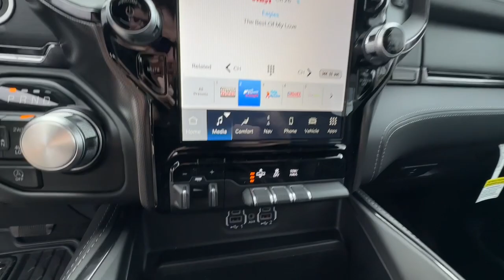2023 Ram 1500 Lee's Summit, Kansas City, Greenwood, Blue Springs, Raytown 299392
Patriot Blue Pearlcoat New 2023 Ram 1500 Limited available in 1051 SE Oldham Parkway, Lees Summit. Missouri at Lees Summit Dodge. Servicing the Lees Summit, Kansas City, Greenwood, Blue Springs, Raytown, MO area.